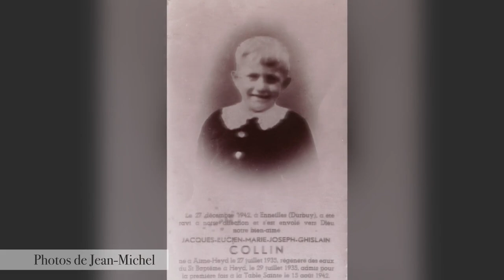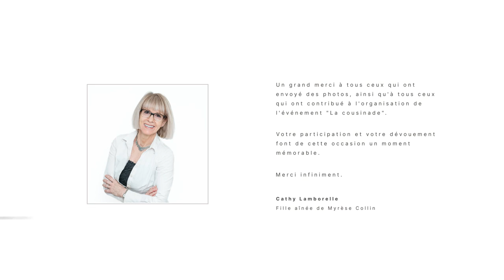La "Cousinade" - Diaporama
Photos de famille partagées pour l'occasion de la réunion de famille des descendants d'Eva Capon et Joseph Collin.